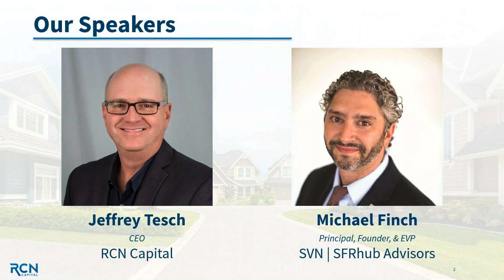SFRhub.com - Fueling the Nation's Top Investment Asset Class in Today's Market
Join RCN Capital and SFRhub for an exclusive State of the Industry webinar.

This presentation will cover:

• What are currently the strongest markets and MSAs? Primary Markets vs. Secondary?
• How does the SFR asset class compare to other commercial real estate sectors?
• What are the benefits of a BFR community vs multifamily or scattered existing SFR assets?
• How has unemployment and rent forbearance due to COVID-19 affected the SFR industry?
• What are the most recent COVID period figures on Year-over-Year rent rental collection? And, how does this compare to multifamily collection?
• Will COVID-19 cause a push back to the suburbs and away from the density of urban cities? Will there be a stronger demand for SFR/BFR rentals in this shift?
• What are you seeing in terms of BFR demand trends post-COVID-19? Is this a long-term trend and how long do you think it will continue?

You won't want to miss this information-packed webinar!